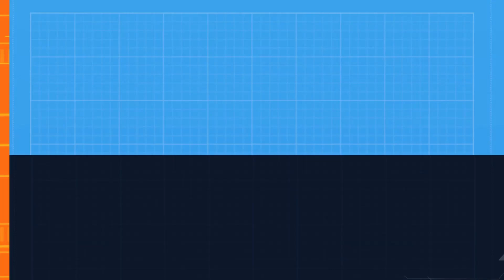S02E24: Unlocking B2B Growth: Strategies and Insights from Jolie Shapiro of Caspian Studios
*Key takeaways from the interview with Jolie Shapiro*

- Jolie emphasizes the evolution of demand gen, mentioning shifts from blogging and SEO to a focus on dark social, community-building, and co-marketing initiatives.

- Demand creation, as Jolie defines it, involves engaging the 95% of prospects not currently in the market by creating brand awareness and interest.

- Jolie sees demand generation as more MQL-focused, emphasizing lead capture through various channels.

- The interview explores the intersection of demand creation, demand generation, and ABM, with Caspian using podcasts and webinars for demand creation and ABM.

- The company uses retargeting, newsletters, and webinars for nurturing prospects in the middle to bottom of the funnel.

- Gift campaigns, CEO engagement on LinkedIn, and personalized interventions are employed to accelerate pipeline movement.

- Their podcast features discussions on B2B content marketing using pop culture references, appealing to specific personas in their ideal customer profile (ICP).

- The sales handoff occurs primarily for inbound leads and those engaged through podcasts, focusing on gold, silver, and bronze ICP segments.

- Caspian Studio is actively building out infrastructure in Salesforce to improve data analytics, measure impact, and optimize performance.

- Jolie's dashboard reflects the diverse lead sources, and the team is working on connecting data points to measure account engagement, meetings booked, revenue, and other key metrics.

- Jolie discusses the role of ABM tech, noting the importance of automation and tools in enhancing the efficiency of ABM strategies.

*Show Profile*
Welcome to the ABM Voice podcast where we interview leading B2B sales and marketing experts about their ideas, best practices, and the latest trends that can help you in your ABM journey.

*Guest Profile*
Jolie Shapiro's insightful career journey and innovative marketing strategies provide valuable insights into the dynamic realm of B2B marketing, showcasing the intersection of creativity, technology, and community building. From her early days as a songwriter to leading growth initiatives at Caspian Studios, Jolie's diverse experiences shaped her unique perspective.

As a marketing professional, Jolie's approach to demand generation stands out for its creativity and effectiveness. Her innovative mix of content, podcasting, and community building targets the often-overlooked 95 percent of prospects not currently in-market. Key insights include the significance of co-marketing initiatives, the rise of CEO influencers on LinkedIn, and the enduring value of communities in the B2B marketing landscape.

With an eye on the future, Caspian Studios, under Jolie's leadership, positions itself for deeper data analytics and optimization, recognizing the evolving role of ABM tech in streamlining processes while maintaining a human touch in personalized engagement.

*Audio Credits: *
Space by Music Unlimited